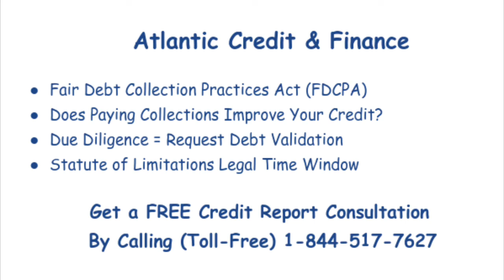Atlantic Credit & Finance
Atlantic Credit & Finance is a third-party collection agency founded in 1996 and headquartered in Roanoke, Virginia. They're a subsidiary of Encore Capital Group, a junk debt buyer, and will service a wide variety of types of consumer debt including credit cards, medical bills, telecom, automotive, utilities, and more. For the full story check out an article And for more help get a free credit report consultation by calling toll-free 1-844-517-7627.